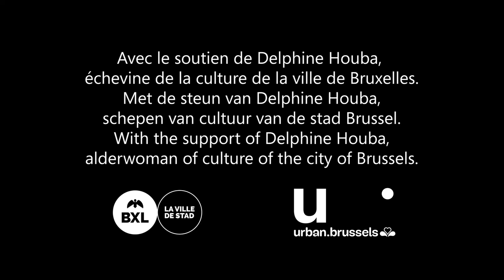Catalina Vicens & Conor Gricmanis – Interview at Coudenberg Sound Box Fest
FR
Le jeune violoniste baroque de talent Conor Gricmanis et l’extraordinaire et inventive Catalina Vicens unissent pour la première fois leurs forces. Gricmanis a commencé à jouer à l’Academy of Ancient Music à l’âge de 21ans, et est aujourd’hui le nouveau chef associé du London Baroque Orchestra. Vicens a gagné le Premier Prix du prestigieux concours international Fritz Neumeyer et est actuellement chargé de cours au Conservatoire royal de Bruxelles. Ils proposent un programme original faisant la part belle à la musique du 17e siècle et incluant des oeuvres de Peter Philips, Peeter Cornet, Marco Uccellini et Francis Tregian.

Cette année, le Palais du Coudenberg devient un lieu privilégié où musique ancienne et contemporaine se rencontrent. Une expérience à vivre par nos visiteurs sur place ou en ligne. Bienvenue au Coudenberg Sound Box Fest, une playlist conçue à la mesure du palais qui fût jadis l'une des plus belles résidences princières d’'Europe.

NL
De jonge en getalenteerde barokviolist Conor Gricmanis en de buitengewoon inventieve Catalina Vicens bundelen voor het eerst hun krachten. Gricmanis begon op 21-jarige leeftijd te spelen bij the Academy of Ancient Music en is nu de nieuw benoemde leider van het London Baroque Orchestra. Vicens won de 1e prijs op de prestigieuze Fritz Neumeyer International Competition en is nu docent aan het Koninklijk Conservatorium van Brussel. Ze presenteren een origineel programma met muziek uit de 17e eeuw, waaronder werken van Peter Philips, Peeter Cornet, Marco Uccellini en Francis Tregian.

Dit jaar wordt het Coudenbergpaleis een bevoorrechte plaats waar oude en hedendaagse muziek elkaar ontmoeten. Een ervaring die door onze bezoekers ter plaatse of online kan worden beleefd. Welkom op het Coudenberg Sound Box Fest, een playlist op maat van het paleis dat ooit een van de mooiste prinselijke residenties van Europa was.

EN
The young and talented Baroque violinist Conor Gricmanis and the extraordinary inventive Catalina Vicens join forces for the first time. Gricmanis began playing with the Academy of Ancient Music at the age of 21 and is now the newly appointed associate leader of the London Baroque Orchestra. Vicens has won the 1st Prize at the prestigious Fritz Neumeyer International Competition and is now lecturer at the Royal Conservatoire of Brussels. They propose an original programme which features music from the 17th century, including works by Peter Philips, Peeter Cornet, Marco Uccellini and Francis Tregian.

Have you ever thought of Coudenberg Palace as a Sound Box of old and new music?! This year we wish to propose a unique acoustic event which can be experienced by our visitors both live and online. Welcome to Coudenberg Sound Box Fest, a playlist tailored around the waist of one of the most beautiful princely residences in the whole Europe.

Video credits:
Sharon Shievers – video editing
Amanita Noir – video editing
Enrico Pigozzi – sound
Karina Staripolsky – French translation
Ed Weijers – Dutch translation